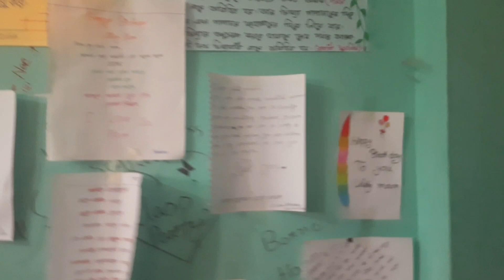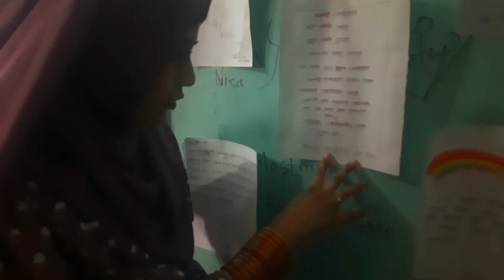birthday special volg#video